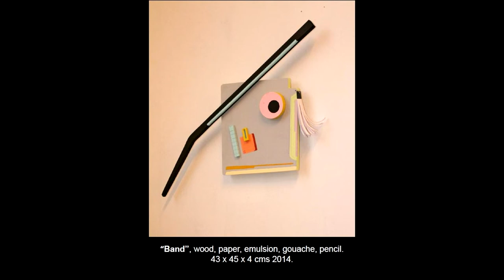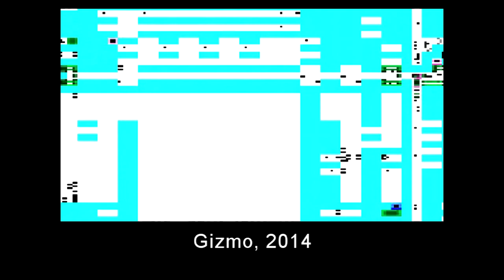Gerard Carson Portfolio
A video portfolio of selected sculpture and video works produced in 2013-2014. These works display the recurring characteristics and key features of my practice and their continuing development. To view these works at their best quality, please watch video in 1080p resolution. To find out more about my practice, please